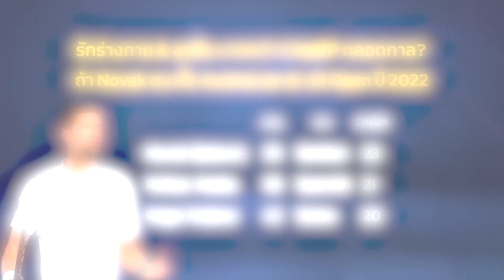Novak No Covid! ยอมทิ้ง ตำนาน เพราะ ไม่เชื่อใน ธุรกิจยา i ตัวพ่อ Sport MAFiA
Novak No Covid!
ยอมทิ้ง ตำนาน GOAT
เพราะ ไม่เชื่อใน ธุรกิจยา & หมอ